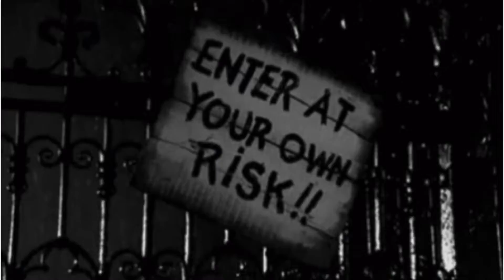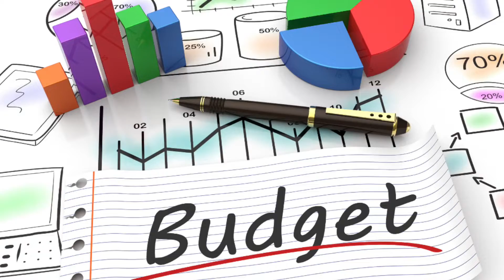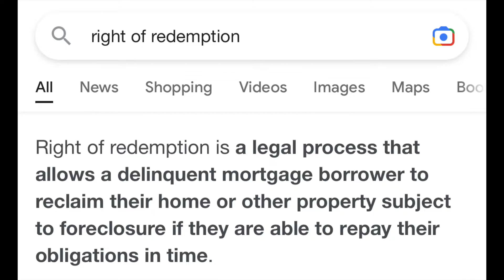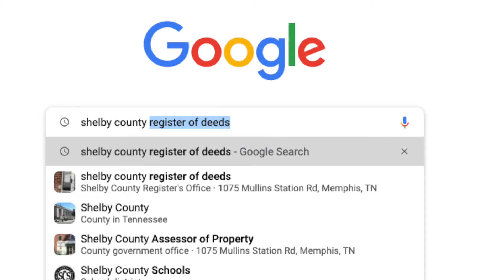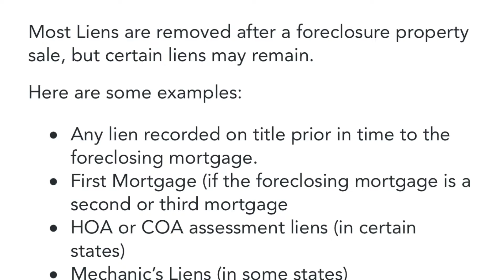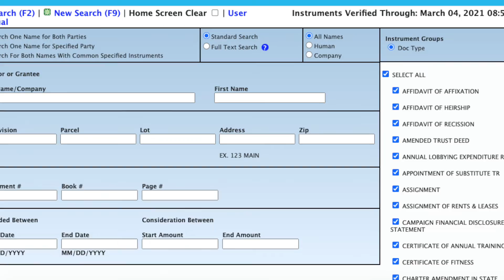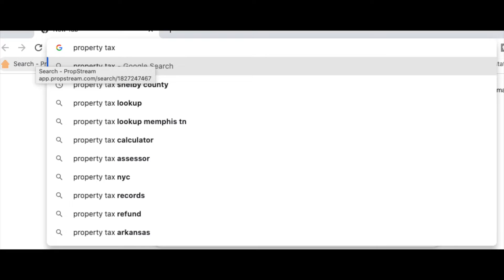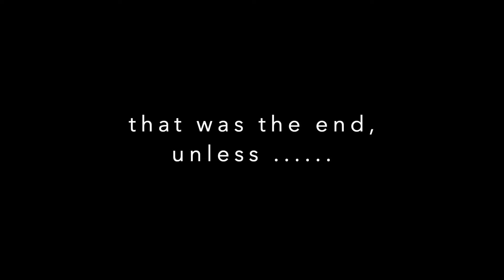2022-Bidders Beware Before Buying a Foreclosure! The 5 Biggest Risks at the Real Estate Auction!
Hello and welcome back! Everyone knows that there are certain risks involved when buying property at the real estate auction. Here are the 5 biggest risks of buying a foreclosure at the auction, in my opinion.